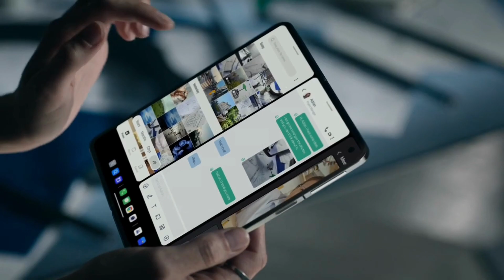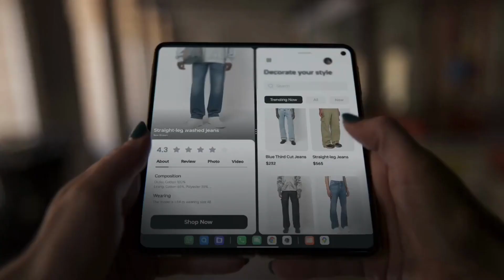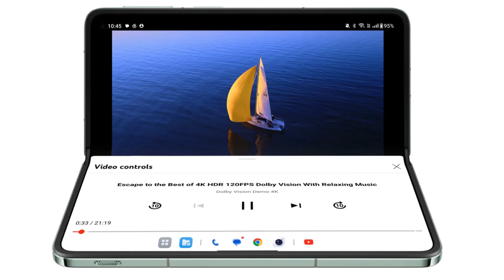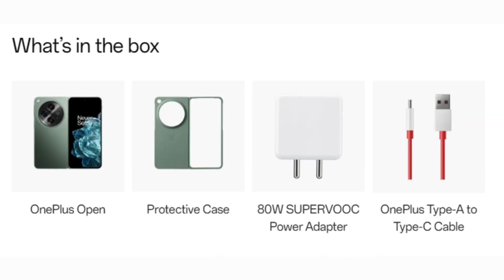OnePlus Open Smartphone | OnePlus Folding Smartphone | Best Foldable Phone | Starting @ Rs. 139999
Hey Guys,
Oneplus has launched its first foldable smartphone, the OnePlus Open on 19th October 2023. It's Currently on preorder on Oneplus official website and Reliance digital website and stores. It's powered by a Snapdragon 8 Gen 2 processor and comes in only one variant of 16GB RAM and 512 GB storage. The camera is designed by Hasselblad. It has a 4,805 mAh battery and supports 67W SUPERVOOC Charging.

Prices:
16 GB RAM + 512 GB Storage: ₹139,999

Oneplus Open 5G (Emerald Dusk 16GB RAM, 512GB Storage)

Oneplus Open 5G (Voyager Black 16GB RAM, 512GB Storage)

Topics Covered:
oneplus open,
oneplus,
oneplus folding phone,
oneplus open fold,
oneplus open review,
oneplus open camera,
oneplus new foldable phone,
oneplus open price,
oneplus open phone,
oneplus smartphone,
oneplus mobile,
best oneplus smartphone,
oneplus fold launch,
oneplus fold launch date,
oneplus fold launch date in india,
oneplus fold price,
oneplus fold phone price,
oneplus open fold price,
smartphone,
mobile,
mobile phone,
flagship smartphone,
foldable phone,
foldable phone price in india,
foldable phone in india,
foldable phone 2023,
foldable phone problem,
foldable phone in india 2023,
best foldable phones 2023,
best folding phone,
folding phone starting price,
foldable phone battery test,
folding phone battery test,
smartphone best camera quality,
smartphone best picture quality,
oneplus open specification,
oneplus open features,
folding phone from oneplus,
foldable phone from oneplus,
open oneplus,
open oneplus phone,